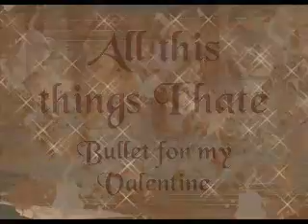Long Island.UC: All this things I hate